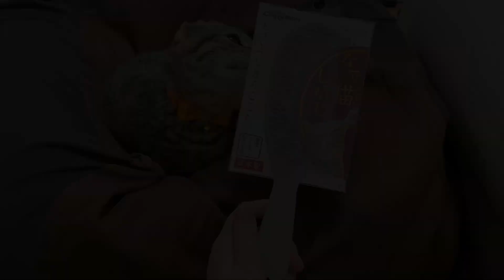猫が溶けると噂の「しゃもじ」で子猫を撫でてみた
猫が溶けると噂の「猫しゃもじ」を入手しました！

はじめて、猫しゃもじを使ったときの
【 まつたけ 】の動画です＊

2020年12月1日生まれの女の子
すこすこのスコティッシュフォールド 【 まつたけ 】です

名前　：まつたけ🐈
誕生日：2020 / 12 / 1
性別　：女の子
猫種　：スコティッシュフォールド
性格　：人間大好き甘ったれ

まつたけオススメ動画

▼【生後2ヶ月】スコティッシュフォールドの子猫「まつたけ」が家族になりました！